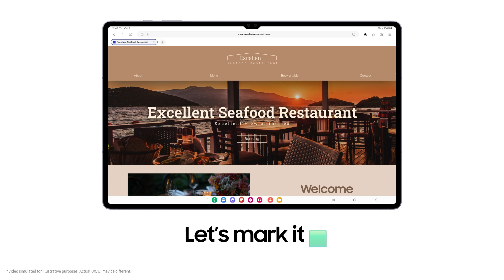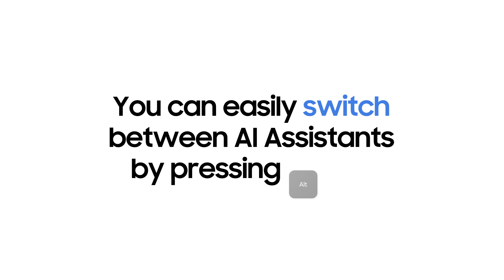Galaxy Tab S10 Series: How to use Galaxy AI Key | Samsung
Learn how the Galaxy AI Key on your Galaxy Tab S10 Series Book Cover Keyboard brings the AI assistant right at your command 🧞‍, simplifying daily tasks so you can focus on what really matters 🤖 Learn more

00:00 Intro
00:16 Galaxy AI Key
01:37 Switch apps